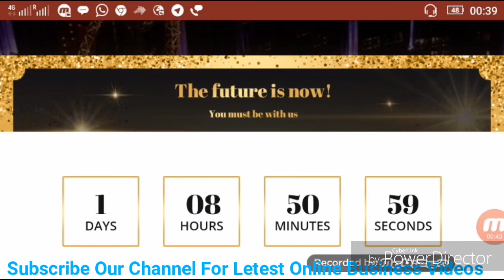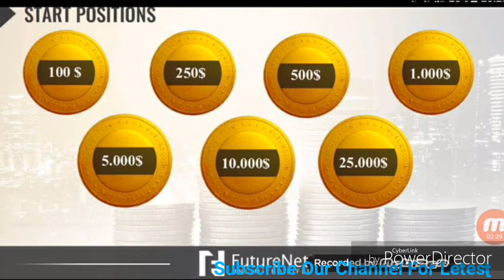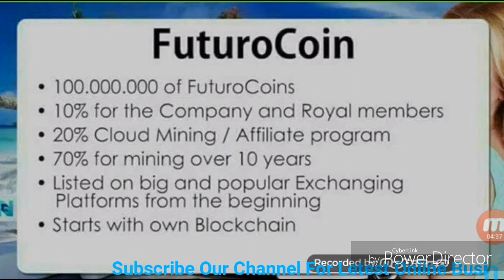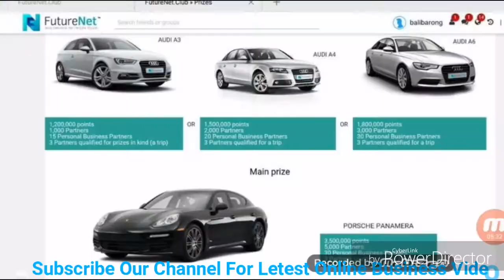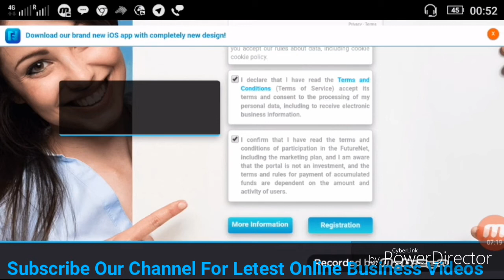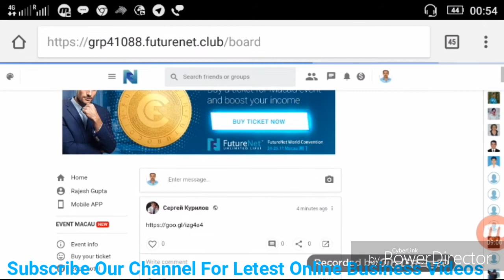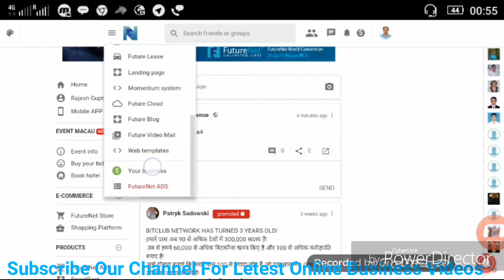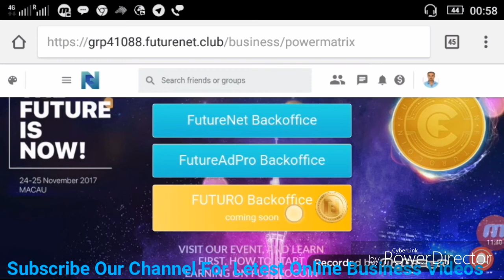Futuro Coin Biggest Crypto Carancy 100× Profit In Hindi,Urdu By Gupta Tube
Futurocoin create account video :-

My Future Net Team